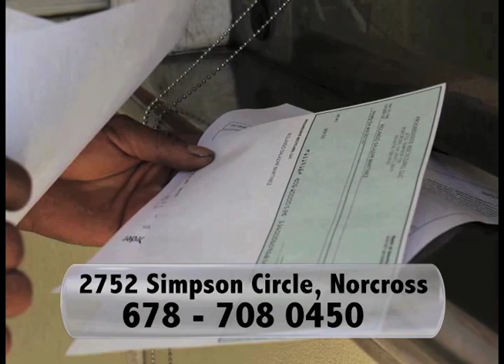Fanaticosports.com / Fanaticosportstv / Fútbol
El plantel juvenil Leones Negros se coronó Campeón al derrotar a un combativo Barcelona. El entrenador Néstor Blanco y el mediocampista
Edwin Muñive, ambos de Leones Negros, platicaron con Fanaticosports.
Ya sabes, Fanaticosports todos los Sábados a las 12:30 del mediodía a través de Azteca Atlanta. Directv 4, Comcast 15, Charter 210, AT&T U-verse 4.